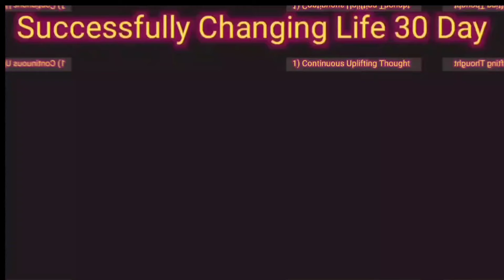सफलताको पहिलो बाटो !! Continuously Uplifting Thought successfully changing Life !!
Continuously Uplifting Thought !! सफलताको बाटो ! successfully changing life !!